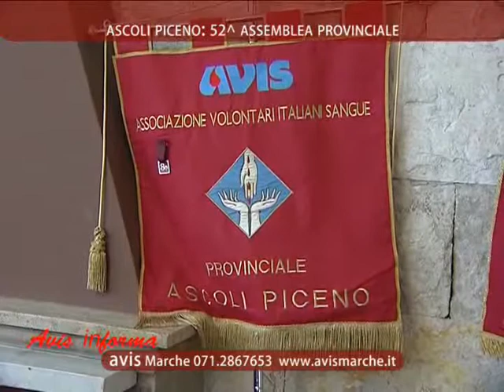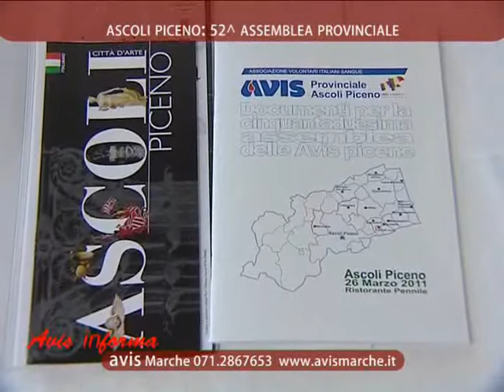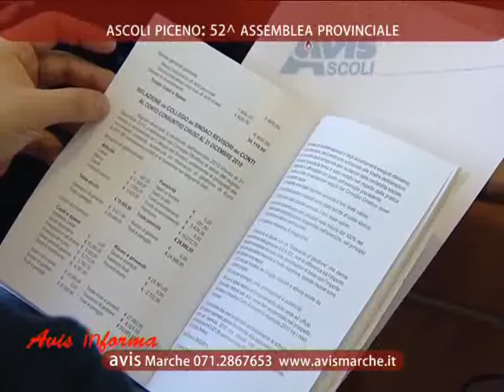avisinforma 01apr2011 ascoli piceno